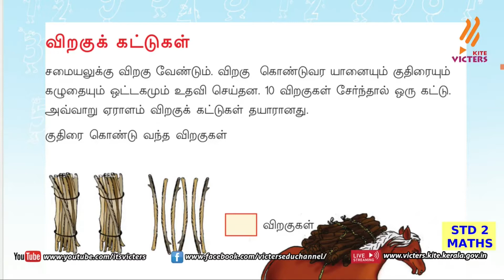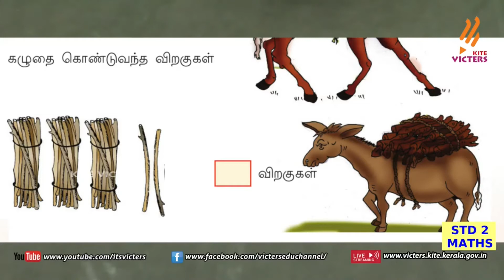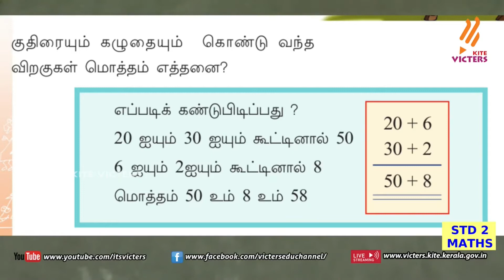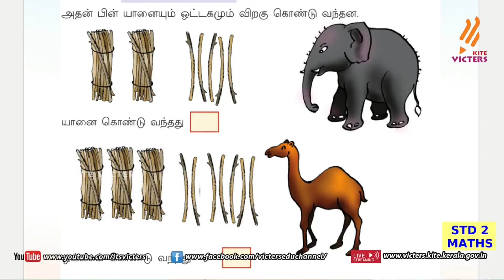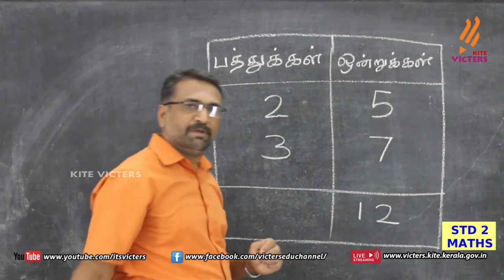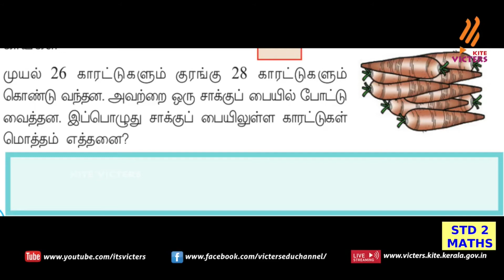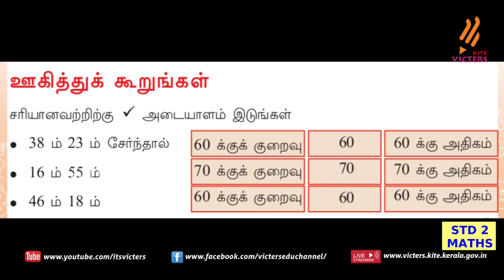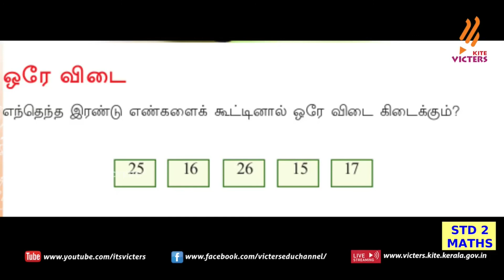FB2 KITE Palakkad STD 2 Mathematics Episode 45 First bell Tamil medium பஸ்ட் பெல்